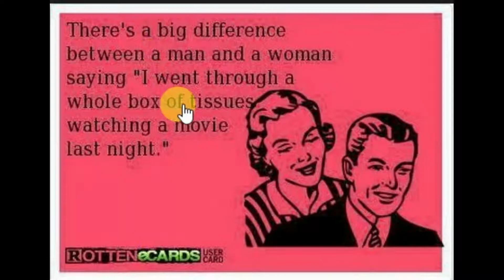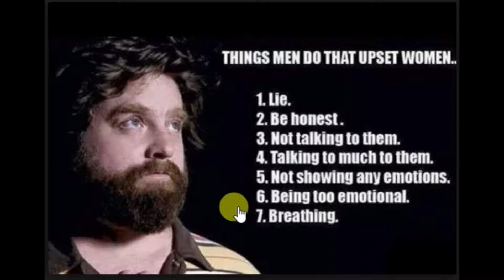The Difference Between Men and Women...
Please don't hate on me, this is all just a joke. A really exaggerated joke.
To be honest with you, most of these pictures and jokes are actually true, not just about women but men to.

Girlfriends Channel: Chuckles Rees